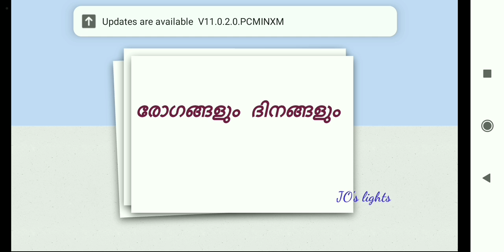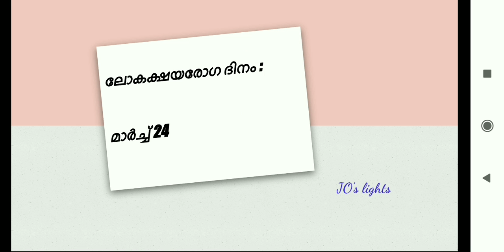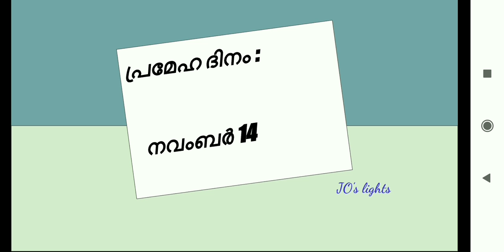രോഗങ്ങളും ദിനങ്ങളും | PSC TIPS| GK TIPS| SSC EXAM SPECIAL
രോഗങ്ങളും   ദിനങ്ങളും

I am sharing you with some GK TIPS and technique to study it.
So please try to study it making posters

✓  Keep smiling and love you all. ✓

√Wish you all the very best for your upcoming exams. √